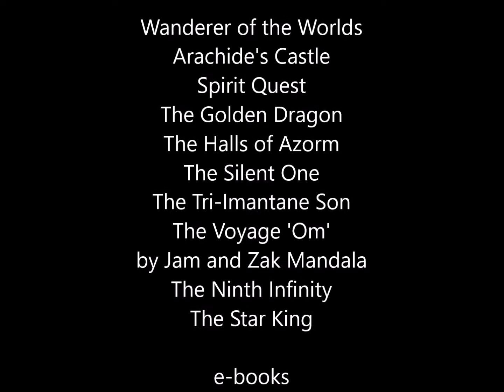Beyond the Stars audio April 2018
James Mandolare reads the introduction to his cosmic adventure series THE SILENT ONE Books 1-10. "Beyond the Stars!" and "Café of the One" that open the first book: "Wanderer of the Worlds". Music "The Silent One" written, performed, and recorded  by James Mandolare.

THE SILENT ONE and other e-books: